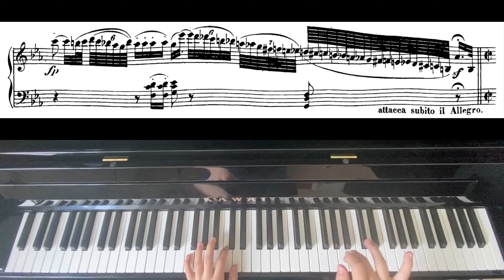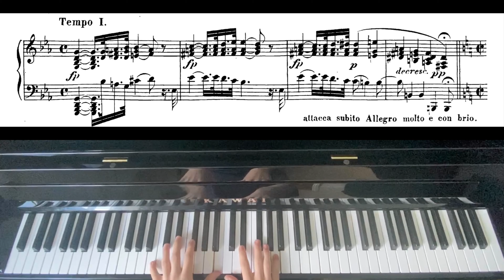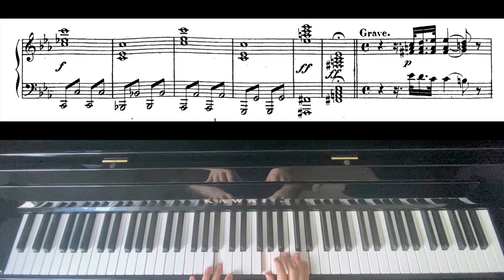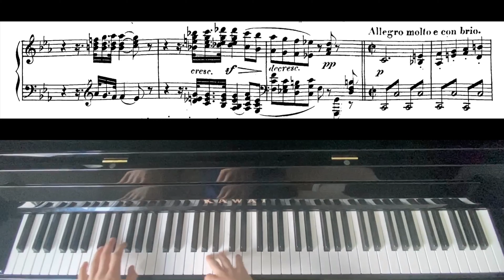Ludwig Van Beethoven- Sonata No 8 (C Minor) Pathétique Movement I (With Sheet Music)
Please leave a comment of anything you would like me to learn